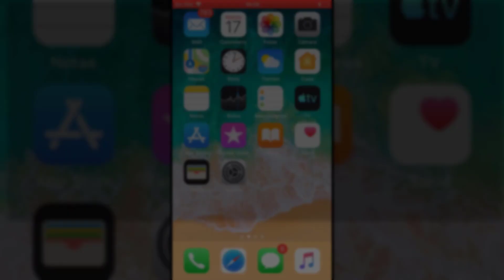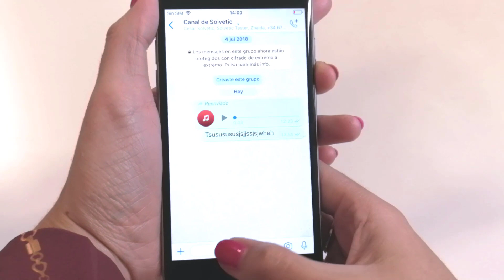Cómo poner sonido al teclado iPhone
Videotutorial de Solvetic para poner sonido a las teclas o teclado de iPhone 6, iPhone 8, iPhone X, iPhone XS, iPhone 11, iPhone XR.🔻 ⭐MÁS INFORMACIÓN